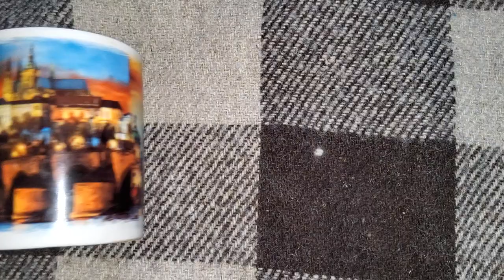Кружка Виды города Прага/Mug Views of the city of Prague